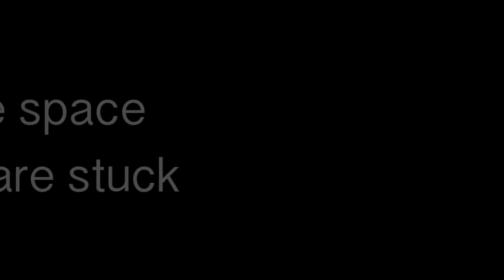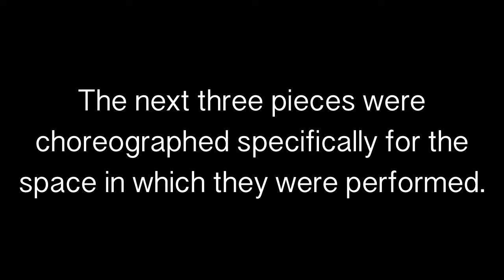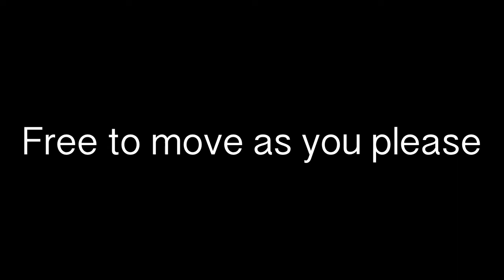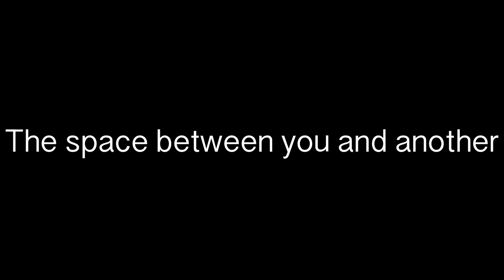Haddonfield Memorial High School Winter Dance Concert- Space Jam 2021